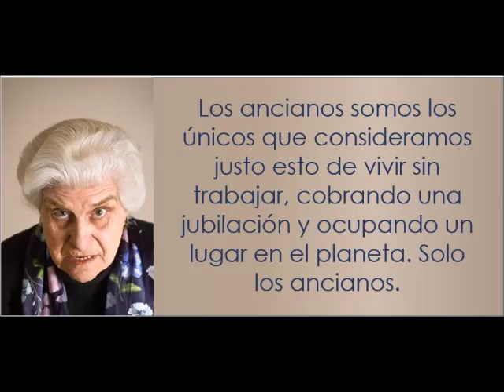Pensamientos 10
Casi toda la atención de las mujeres se concentra en los asuntos de su familia y casi toda la atención de los hombres se concentra en los asuntos de la sociedad.

El cerebro humano asume que sus creencias son correctas y que las demás son tan erróneas que merecen ser corregidas.

Los ancianos somos los únicos que consideramos justo esto de vivir sin trabajar, cobrando una jubilación y ocupando un lugar en el planeta. Solo los ancianos.

Los políticos socialistas gobiernan con error porque conciben al ser humano según lo que debería ser y no según lo que realmente es.

Los humanos tenemos miedo a no ser aceptados por lo que hacemos, pero nos sentimos seguros cuando somos aceptados por lo que somos.